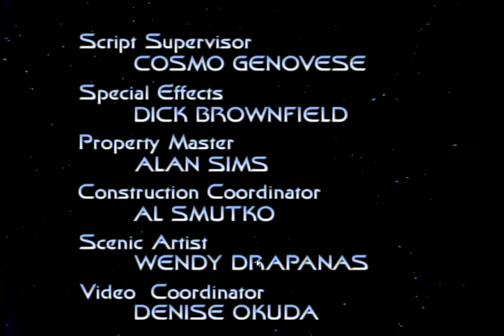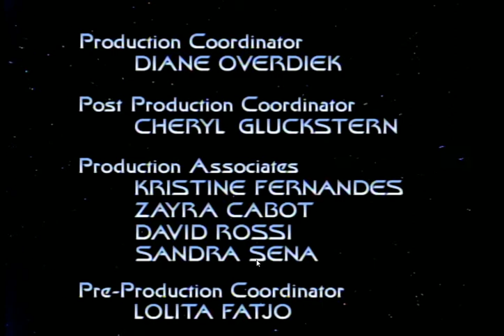Star Trek Voyager End Title Theme Long Alternate 6 (Jazzier Version)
Just 1 of various end title variants that were used throughout the end credits of Star Trek Voyager. Taken from S1 E15 Learning Curve. This is my most favourite version as it sounds different  & more Jazzier to the rest of the closing themes.